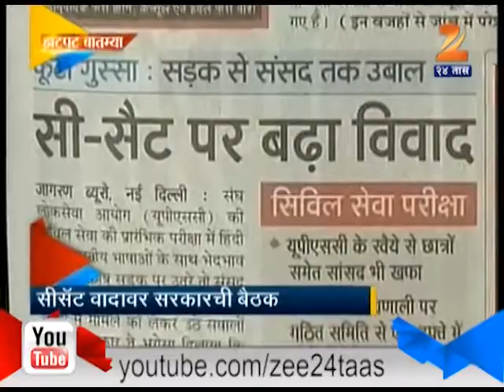28th July 2014 ZatPat Desh Videsh